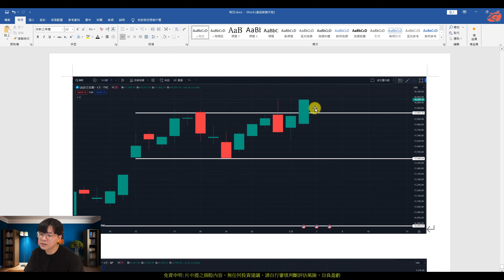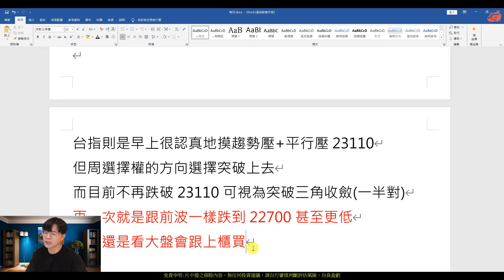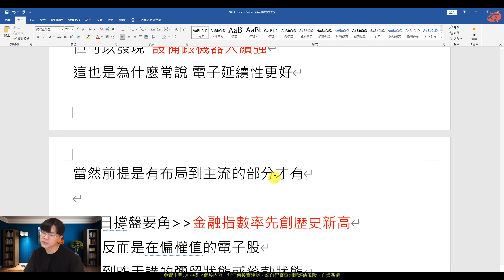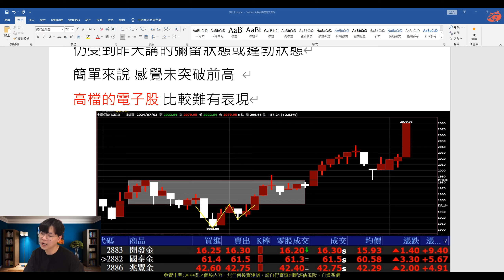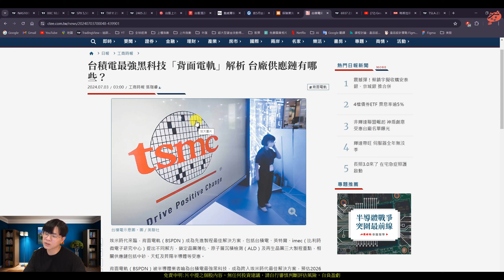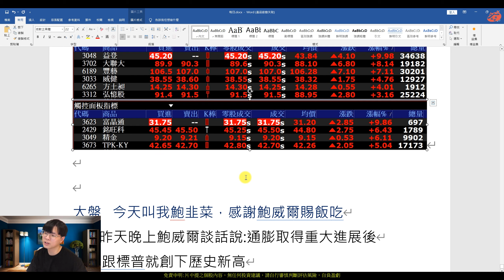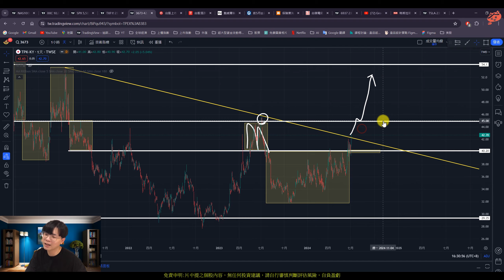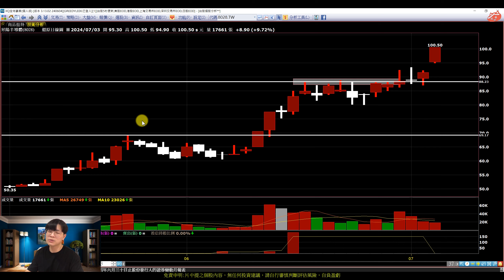通膨已取得進展，鮑威爾釋鴿派言論，背面電軌新題材!?|益登 台積電 京鼎 萬潤 昇達科 臻鼎 華碩 tpk 宜特 中砂 天虹 昇陽半導體(AI字幕)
【影片軸】
1.【開始】00:00
2.【前言】00:15
3.【大盤】02:23
4.【停利損】16:00
5.【資金流】19:34
6.【臻鼎-KY】23:12
7.【華碩】24:45
8.【TPK-KY】26:20
9.【宜特】27:48
10.【背面電軌】29:13